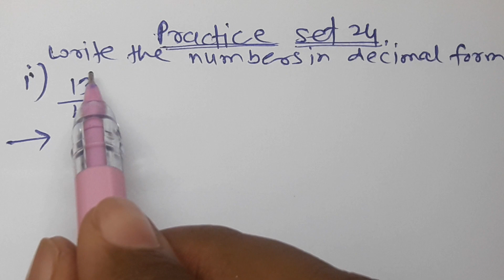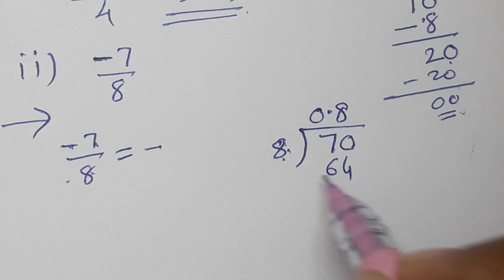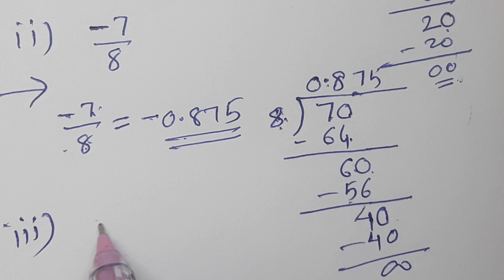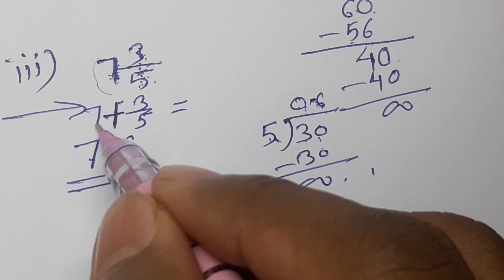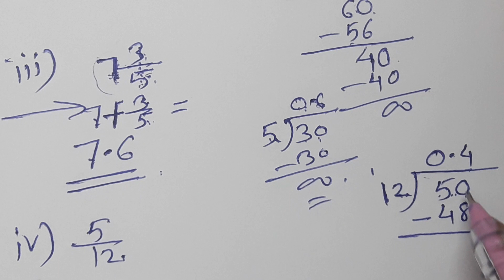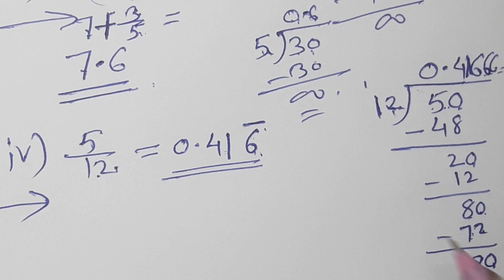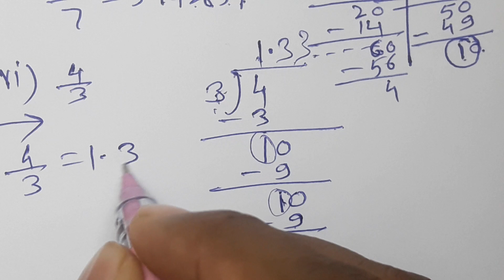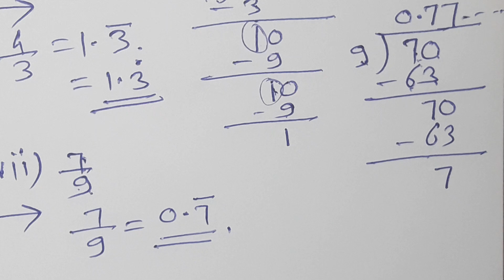//40//Class 7th Mathematics, Operations on Rational numbers,Chapter 5 Practice set 24,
Decimal form of Rational Numbers, Practice set 24, Class 7th, MH State, Operations on Rationalnumber,